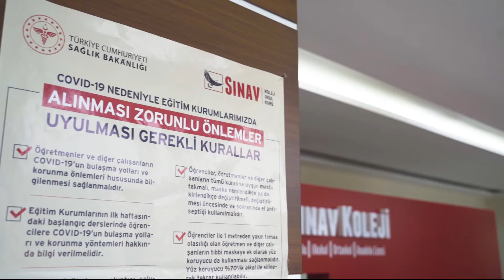Batıkent Sınav Koleji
Batıkent Sınav Koleji Tanıtım Filmi